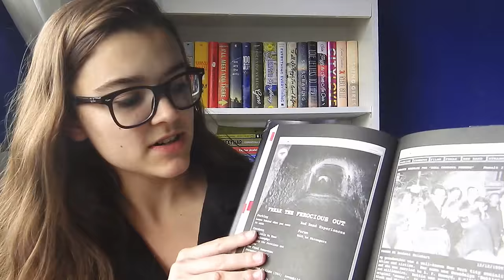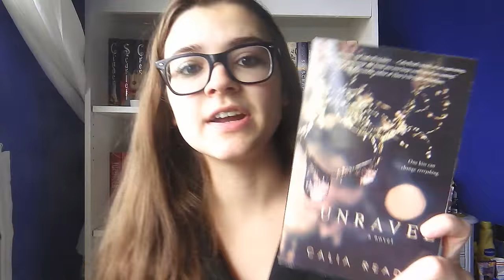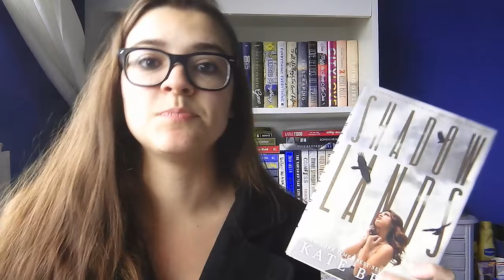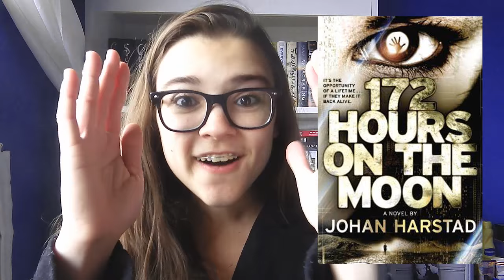THRILLER Recommendations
Thrillers are one of my favorite genres so I thought I would share a few recommendations with you today. All of these books can be found on Amazon or The Book Depository. The full list of books mentioned in this video is just below.

Books mentioned:
ADULT/NEW ADULT
-Into The Darkest Corner by Elizabeth Haynes
-The Kind Worth Killing by Peter Swanson
-Unravel by Calia Read
-Dark Matter by Black Crouch (sci-fi)
-He Will Be My Ruin by K.A. Tucker (romance)

YOUNG ADULT
-Dangerous Girls by Abigail Haas
-With Malice by Eileen Cook
-Living Dead Girl by Elizabeth Scott
-Shadowlands by Kate Brian
-172 Hours On The Moon by Johan Harstad
-The Cellar by Natasha Preston

Hope you enjoy these recommendations! Have you read any of these? What are your favorites out of all the books I mentioned? Do you have any thriller recommendations for me? What other genres should I do recommendation videos for?
xoxo, Gabby